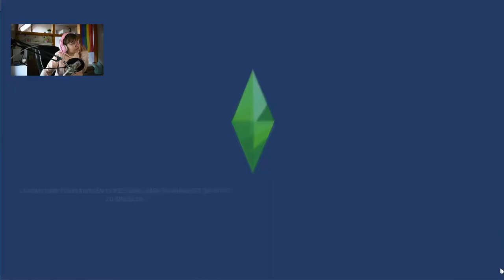Viele Geburtstage & Techtelmechtel mit dem Senior 👀 | Sims 4 100 Baby Challenge #56